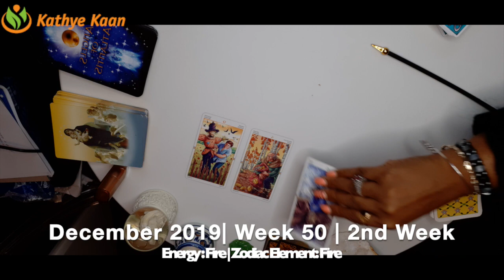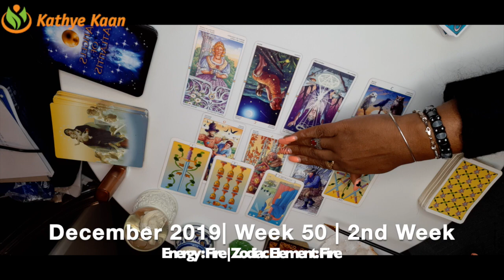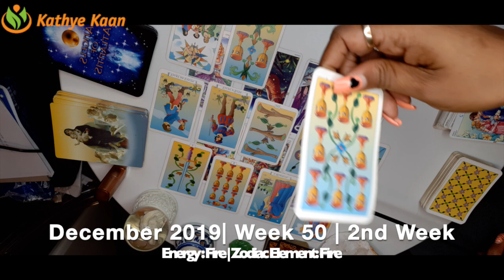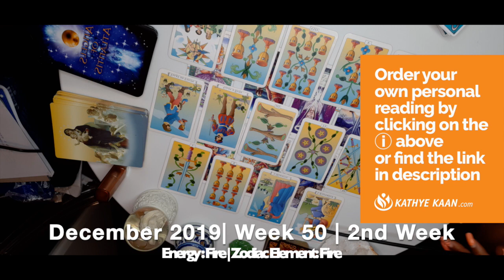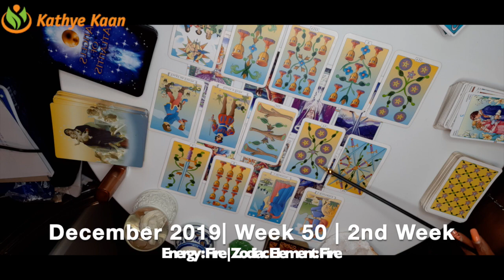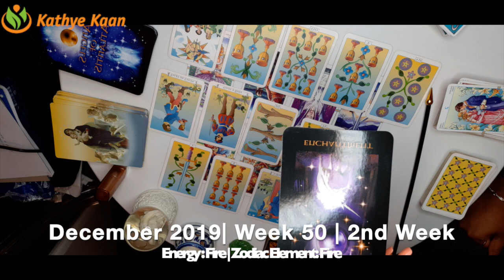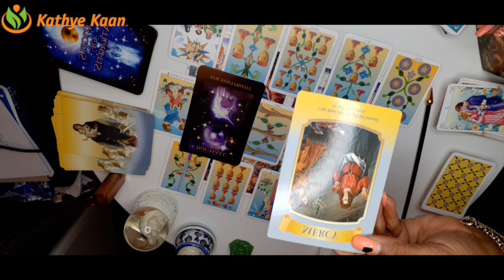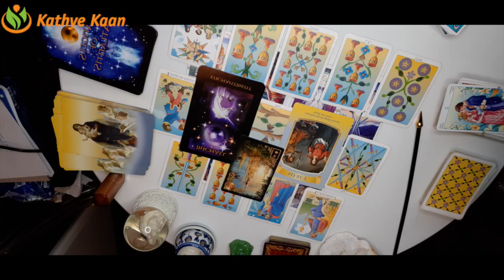VIRGO WEEKLY READING | PSYCHIC TAROT HOROSCOPE | WEEK 50 | DECEMBER 09 - 15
Kathye